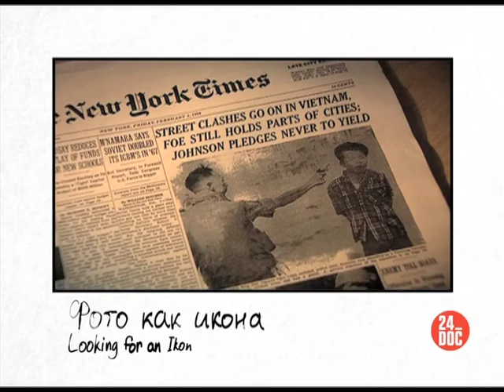24_DOC: Спецпроект СИЛА ОБРАЗА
Образы, способные изменить мир

ФОТО КАК ИКОНА / LOOKING FOR AN IKON
Нидерланды, 2005 / Ханс Поол, Майк Крийгсман
Эфир: пн. 14 апреля, 21.00 / повтор: сб. 19 апреля, 20.00

НЕ ПОВОД ДЛЯ СМЕХА / NO LAUGHING MATTER
Бельгия, 2013 / Оливье Мальвуазен
Эфир: вт. 15 апреля, 21.00 / повтор: сб. 19 апреля, 21.00

ОБЕД НА НЕБОСКРЕБЕ / MEN AT LUNCH
Ирландия, 2012 / Шон О Куален
Эфир: ср. 16 апреля, 21.00 / повтор: вскр. 20 апреля, 19.00

СВАЛКА / WASTE LAND
Бразилия / Великобритания, 2012 / Люси Уолкер
Эфир: чт. 17 апреля, 21.00 / повтор: вскр. 20 апреля, 20.15